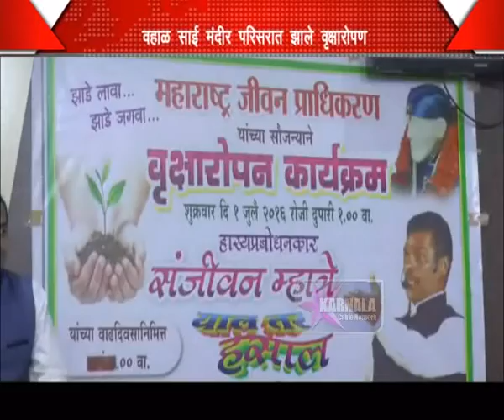02 07 2016 M vahal vruksharopan